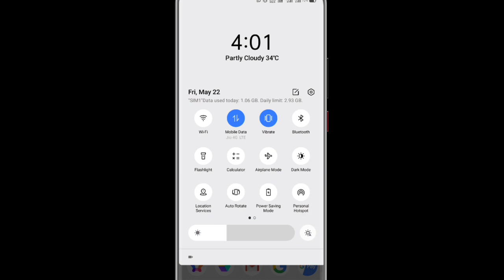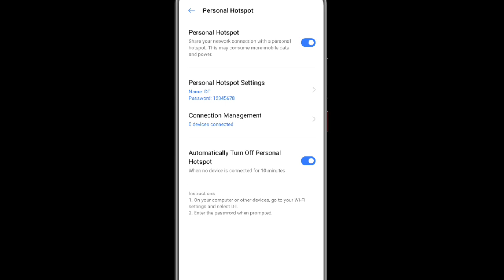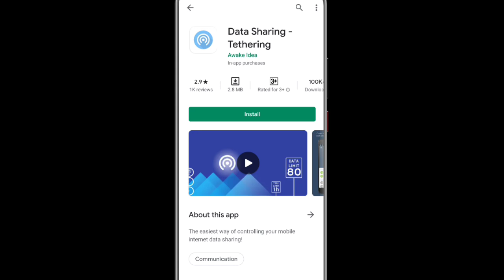Phone ରେ HotSpot ଅଛି ତ ଏହି ଟ୍ରିକ ଦେଖିଲେ ପୁରା ହୋସ ଉଡିଯିବ କେହି ଜାଣିନାହାନ୍ତି Android Hidden Features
Phone ରେ HotSpot ଅଛି ତ ଏହି ଟ୍ରିକ ଦେଖିଲେ ପୁରା ହୋସ ଉଡିଯିବ କେହି ଜାଣିନାହାନ୍ତି Android Hidden Features Secret Tricks Settings